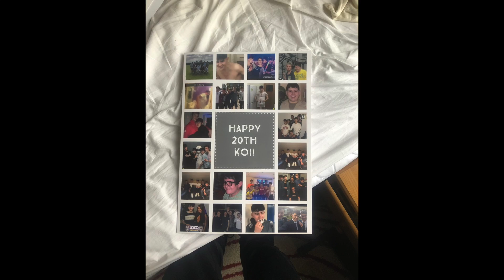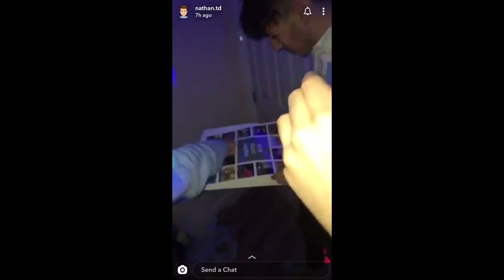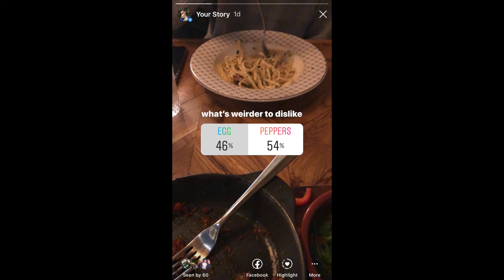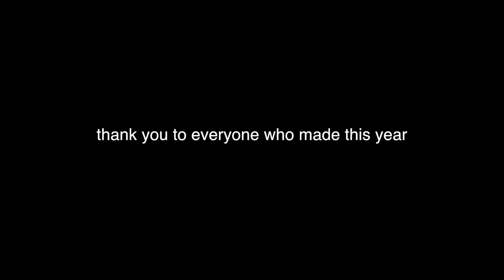Year Review 2019 - October, November, December